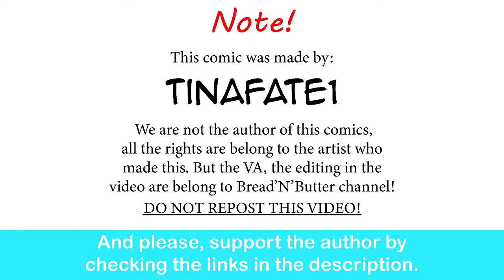The Dragon Tamer: Sayonara, Silent Night | CEO of MI.LFS comic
Special thank to the voice actor:

Yuko, Reimi and Reiko - Trina Deuhart